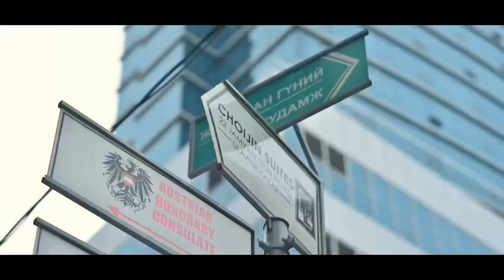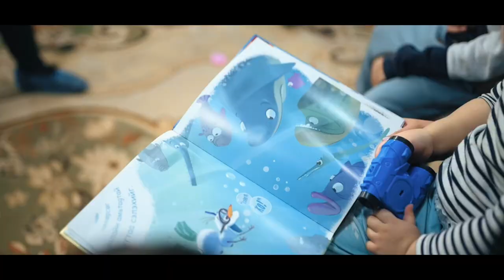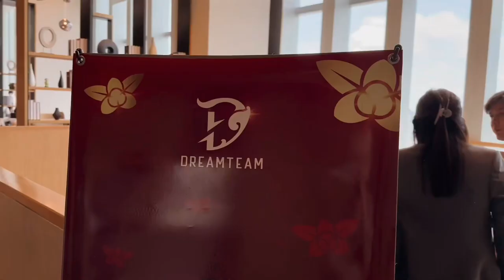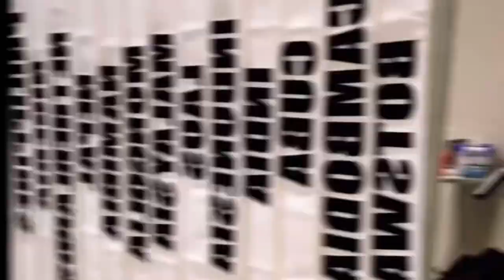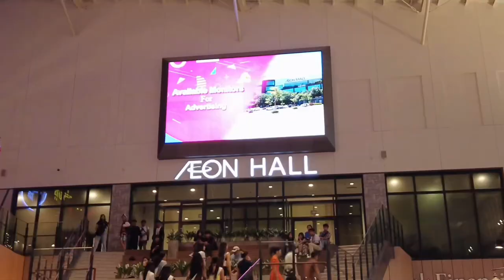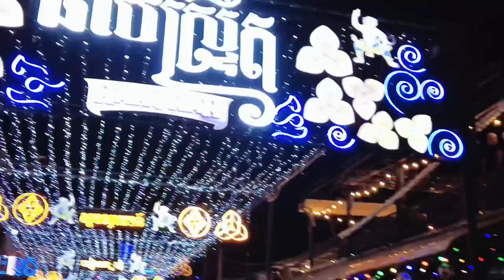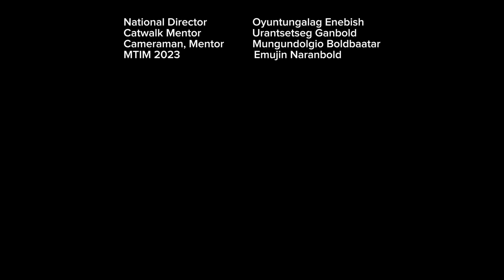Miss Teen International 2023 | Documentary Video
“Miss Teen International” тэмцээн нь 1966 оноос хойш зохион байгуулагдаж байгаа 13-19 насны өсвөр үеиийн охидын дунд зохиогддог нэр хүндтэй хамгийн том миссийн тэмцээн юм. 60 гаруй жилийн түүхтэй энэхүү тэмцээн энэ жил Камбож улсын Пномпень хотод амжилттай зохион байгуулагдсан ба нийт 22 улсын гоо охид оролцлоо.
Монгол улсад “Miss Teen International Mongolia 2023” хоёр дах удаа амжилттай зохион байгуулагдаж, үндэсний ялагчаар Төмөр-Очирын Номингоо тодорсон билээ.

Үндэсний захирал Э.Оюунтунгалаг, алхааны ментор багш Г.Уранцэцэг, зураглаач, ментор Б.Мөнгөндолгио, “Miss Teen International Mongolia 2022” үндэсний ялагч Н.Эмүжин болон Номингоогийн гэр бүл, тэмцээний турш арын албанд хамтран ажилласан бүхий л хүмүүсд чин сэтгэлийн талархал илэрхийлье.